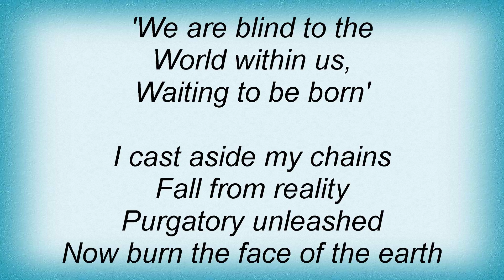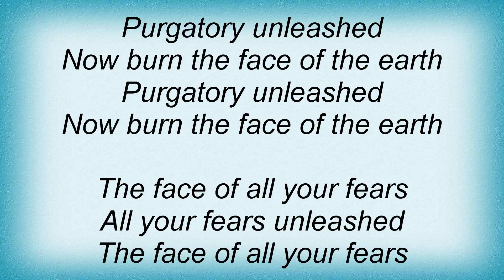At The Gates - Blinded By Fear Lyrics